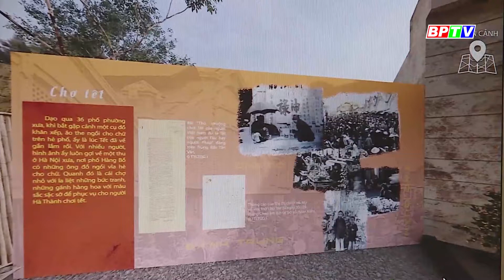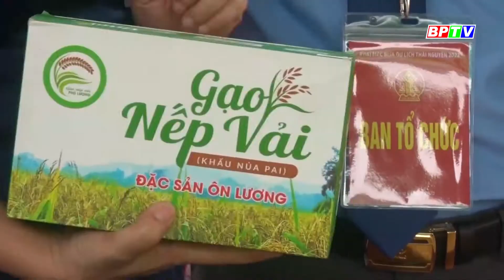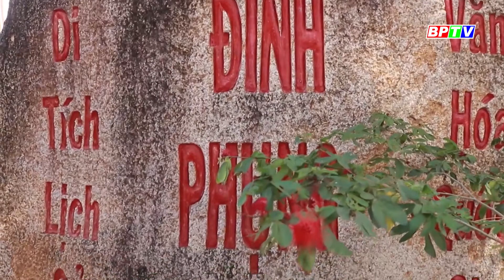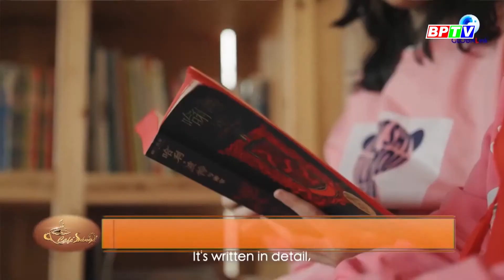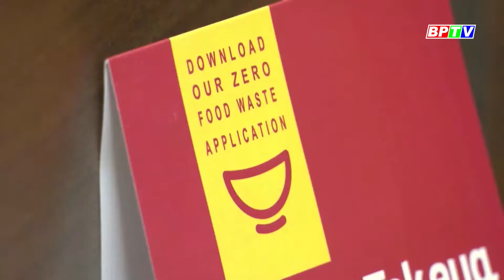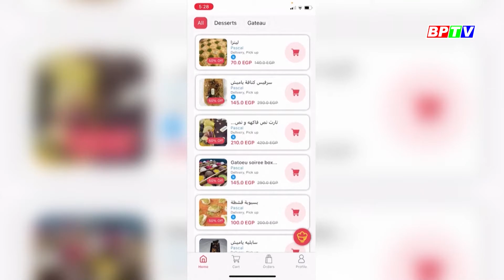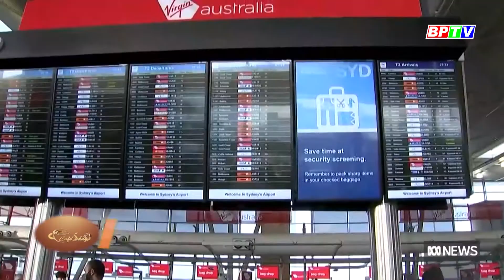Khám phám văn hóa hẻm nhỏ Sài Gòn |Cà phê sáng 26-4-2022 |BPTV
Dịp lễ 30-4 năm nay, bên cạnh việc lựa chọn những tour du lịch xa, nhiều bạn trẻ cho hay họ quyết định dành thời gian khám phá những điều mới mẻ ngay tại TP. HCM bằng phương tiện tự túc.
Cập nhật thêm nhiều thông tin tại:
💎 Fanpage: